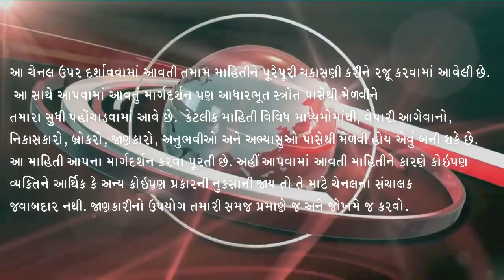ન્યૂયોર્ક કોટન વાયદામાં ઉપલી સર્કિટ , Kapas na bhav, 1-12-2022, કપાસના ભાવ:2022, કપાસમાં શું થાય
હવે ફેસબુકમાં પણ મળી શકશો.

કપાસના ભાવ
કપાસ ભાવ

kapas bhav

બજાર ભાવ
ખેડૂત મિત્રો

Shakbhagi bhav
Shakbhaygi bhav
Bajar Bhav

કપાસ
કપાસ ભાવ
સંકર કપાસ
કપાસ સંકર
કપાસ ગાંસડી
સાવરકુંડલા કપાસ
બોટાદમાં કપાસ
કપાસના ભાવ
આજના કપાસના ભાવ
કપાસની ખેતી
કપાસની બજાર
કપાસના બજારભાવ
કપાસના ભાવ બજાર
કપાસના કપાસિયા